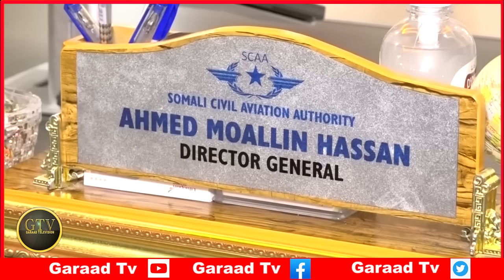Deg Deg Muus Biixi Oo Isku Dhiibay Itoobiya, Xasan Sheekh Oo Xalada Ku Xun Tahay, Guusha Somalia